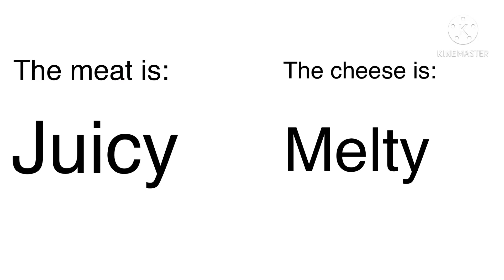Unofficial Five Guy’s Ad (Read Desc)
My brother was doing a project and he needed help so we put together this ad!